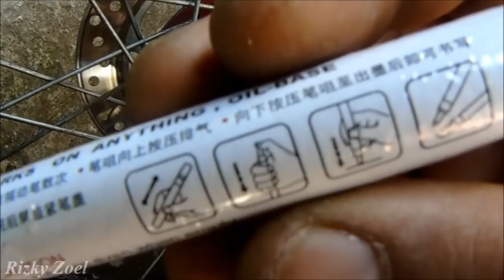Dengan Harga Murah Ban Motor Kalian Akan Terlihat Keren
Hallo Berjumpa Lagi Di Channel Sederhana Saya "Rizky Zoel" :D
Di Video Kali Ini Saya Akan Berbagi Video Tutorial Supaya Ban Motor Kalian Terlihat Keren Hanya Dengan Bermodal Uang 15 Ribu
Alat Dan Bahan :
-Spidol Ban Toyo Paint
-Ban Yang Sudah Bersih (Bebas Debu)

Spidol Ban Ini Mampu Bertahan Hingga 4-5 Bulan
Dan Tahan Terhadap Air Dan Semir